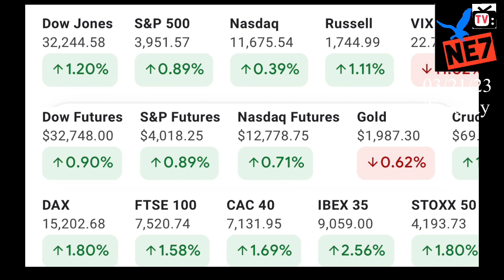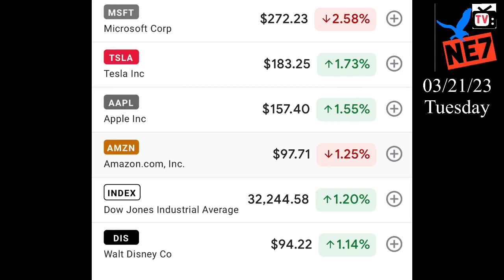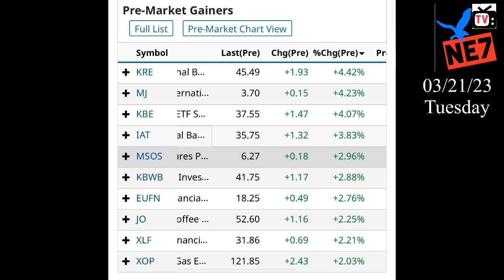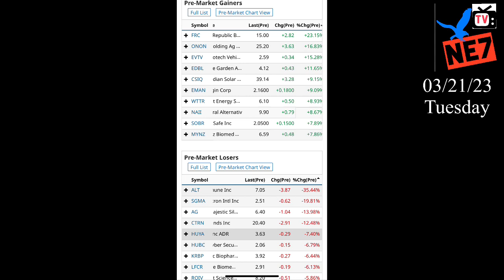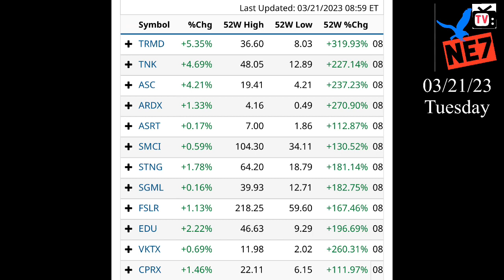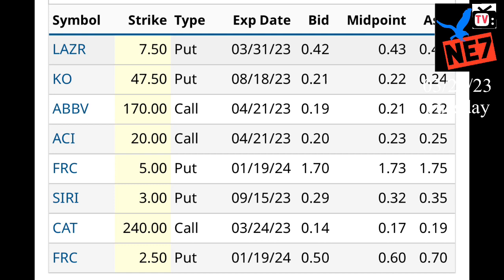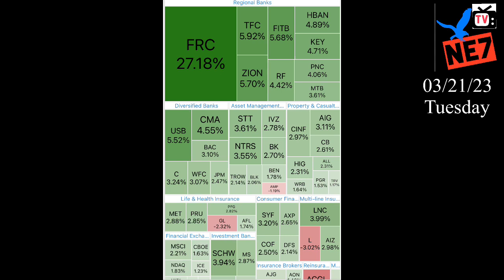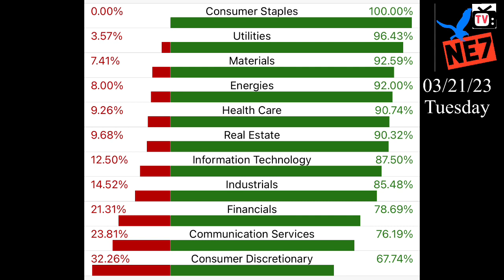03/21/23 NE7tv STOCK INFO stock MK BTC,TSLA+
ne7tv stocks
Ne7tv
tsla stock
tsla stock forecast
Tsla
Btc